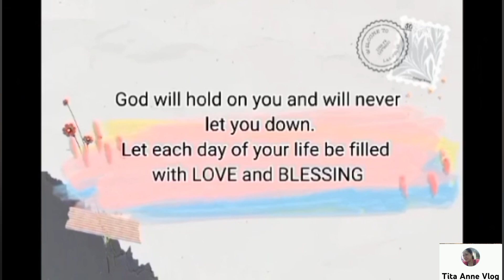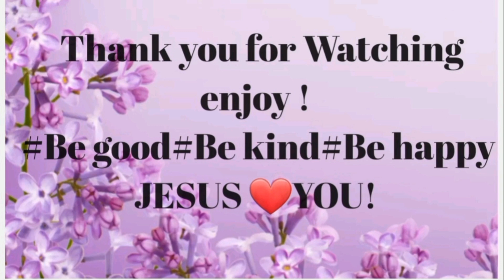Every day is full of Descoveries! Enjoy life at TST🥰🥰🥰.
Life is short that's why every day  enjoy and discover the new things in our life.Be good Be happy always.